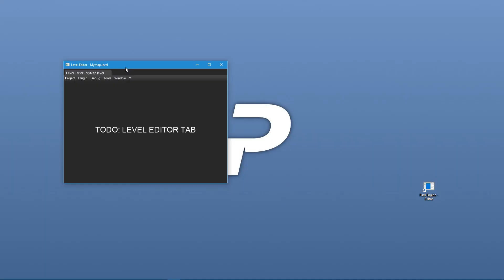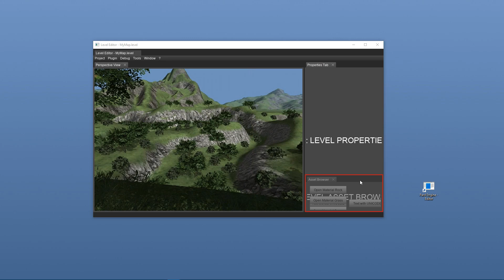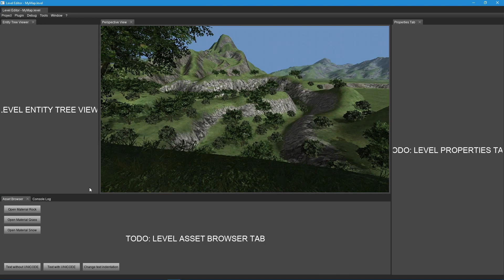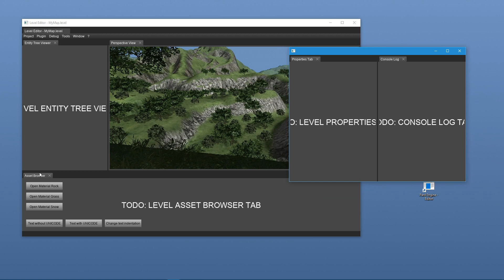C++ OpenGL GUI Library DevLog 2: Dockable Panels | illuxUI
DESCRIPTION:
Hello everyone!
In this second video devlog of illuxUI, a C++ GUI framework built upon the rendering system of Pard Engine, we will talk about the dockable panels!
This important feature allows the user to customize the layout of the application user interface (like an editor application).
The customization is achieved by docking multiple windows in two main ways:
- on the top, left, bottom, right of an already docked window
- by merging multiple windows all together generating the so called windows/tabs container.

Chapters:
0:00 More info at
3:00 End